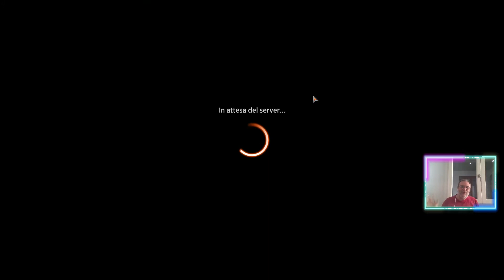Magic ARENA Gameplay ITA Draft Ikoria 3/3